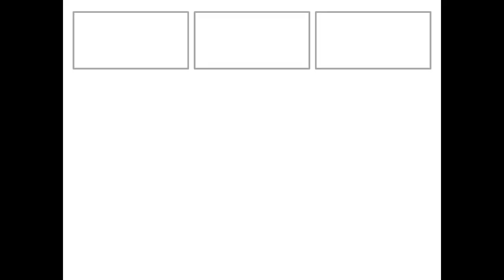Reiger 2024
Zes luik van 150 x 300 cm